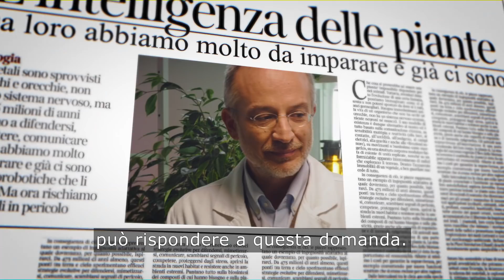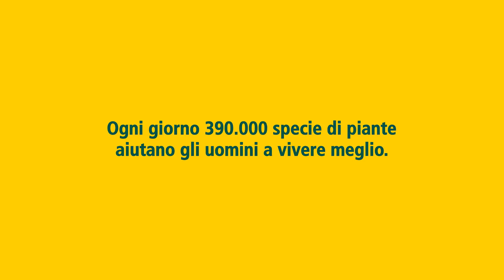La pianta dall’aria familiare | Giovanni e lo straordinario mondo delle piante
Piantiamola con i luoghi comuni... sulle piante!
Le piante riconoscono i parenti?
Scopriamolo con Giovanni e il dottor Mancuso!